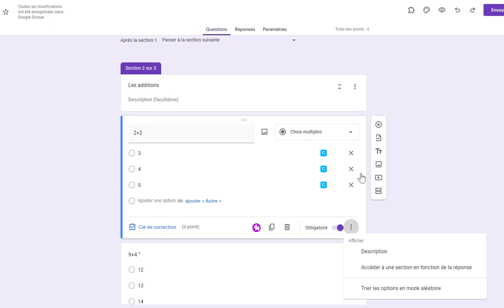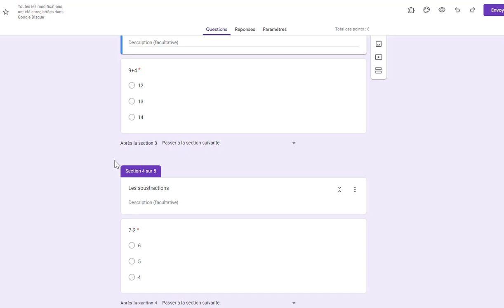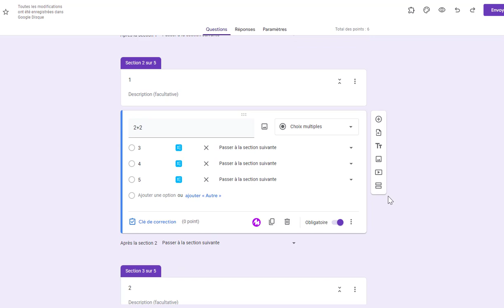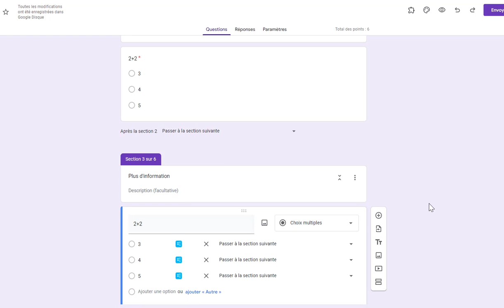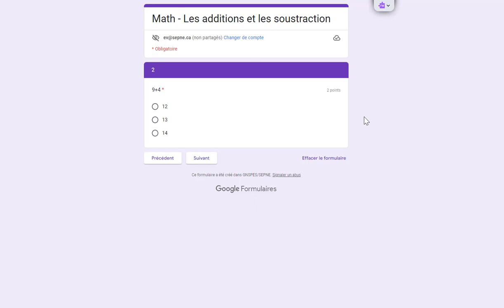Trucs Google formulaire - Créer des branches à partir d'une réponse